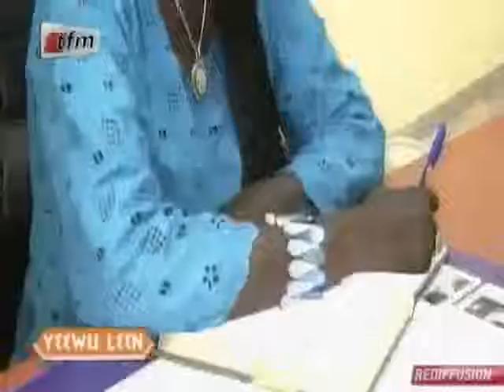Yeewu Leen - 24 Juillet 2012 - Partie 5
Yeewu Leen - La Matinale de la TFM